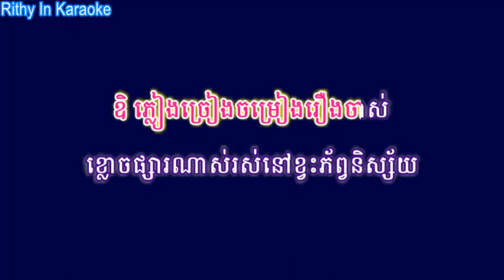ខកខ្លួននៅស្ទឹងមានជ័យ Khork Kloun Nov Stung Meanchey, Khmer Karaoke Sing Along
Rithy In Karaoke

ឧិ ភ្លៀងច្រៀងបំពេរអារម្មណ៍  គ្របរណ្តំលើខ្ទមជំរុំស្នេហា
ងងិតដូចគេបិទនេត្រា តែដួងចិន្តាស្នេហានៅមានរស្មី។
ឧិ ភ្លៀងច្រៀងនៅខ្ទមកំព្រា  នឹកឃើញគ្រាជួបគ្នានៅស្ទឹងមានជ័យ
អូនស៊ូរឈរកណ្តាលរាត្រី  ទាំងខ្លាចទាំងភ័យក៏ស្រីស៊ូនៅចាំបង។
ដួងចិត្តអូនឥតបែកបែរ  អូនខំថែរស្នេហ៍មួយមិនឲ្យសៅហ្មង
ស្រាប់តែពេលយូរផុតកន្លង  អូនឃើញបងមានបំណងចង់ដោះដៃ។
ឧិ ភ្លៀងច្រៀងចម្រៀងរឿងចាស់  ខ្លោចផ្សារណាស់រស់នៅខ្វះភ័ព្វនិស្ស័យ
ជួបស្នេហ៍ស្នេហ៍ប្រែចង់ប្រល័យ  ស្នេហ៍អភ័ព្វក្រៃថ្ងៃនេះនិរាសទៅហើយ។